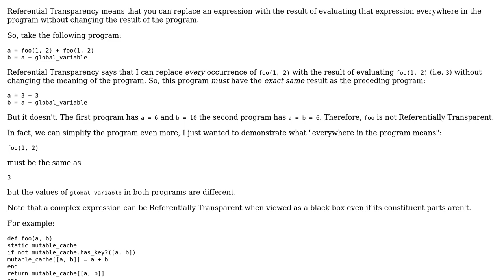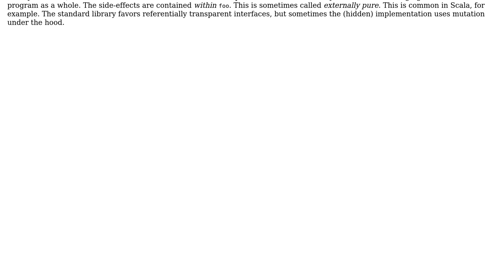Software Engineering: Can referentially transparent functions have side effects? (2 Solutions!!)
Software Engineering: Can referentially transparent functions have side effects?

With thanks & praise to God, and with thanks to the many people who have made this project possible! | Content (except music & images) licensed under CC BY-SA | Music | Images & others | With thanks to user swanyboy user Jorg W Mittag user amon and the Stack Exchange Network Trademarks are property of their respective owners. You are responsible for your own actions.